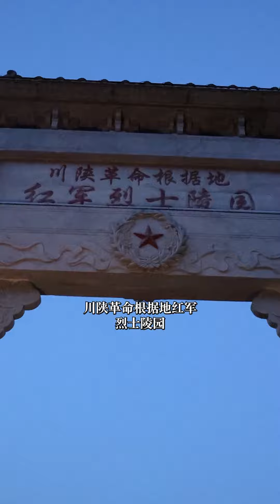卢明月大败 秦琼名声大震#歷史